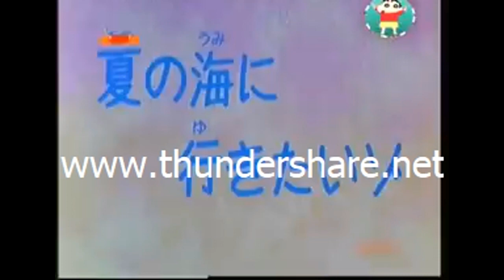Shinchan tamil new ¦ going to beach